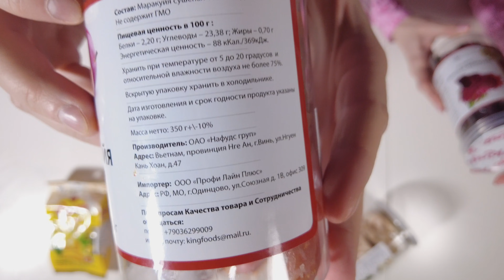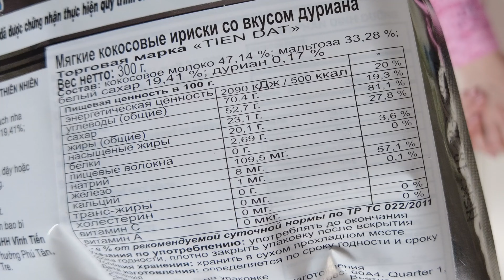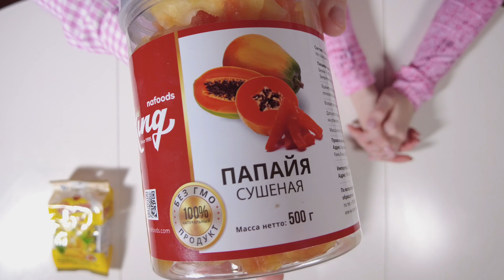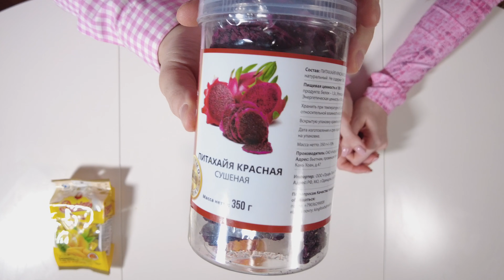Пробуем ЭКЗОТИЧЕСКИЕ СУХОФРУКТЫ и конфеты | ИРИСКИ пахнут ТУХЛЫМИ ЯЙЦАМИ?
В этом видео мы попробуем сухофрукты, в составе которых не указан сахар. Но Руслан считает, что он там есть. А вы как думаете? Есть там сахар или нет? Пишите в комментариях)
00:00 приветствие
00:32 чипсы из джекфрута
02:05 джекфрут сушеный
03:40 дуриан
05:37 маракуйя
07:07 анона
08:47 ириски дуриан
11:01 папайя
12:24 драконий фрукт
14:18 желейные конфеты манго
16:47 желейные конфеты дуриан
17:55 фавориты